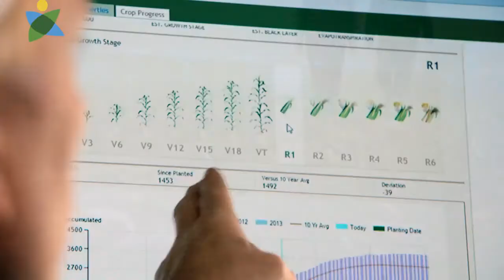Corteva - Francisco Incera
Corteva Agriscience sera el nombre que tendrá la división agrícola de las empresas Dow Dupont a partir de Junio de 2019 cuando concluya el proceso de fusión de ambas firmas en los Estados Unidos.
Y nos acercamos a la ciudad de Roberts para presenciar la presentación con productores de la zona, y donde varios representantes presentaron distintos productos con los que salen a competir.